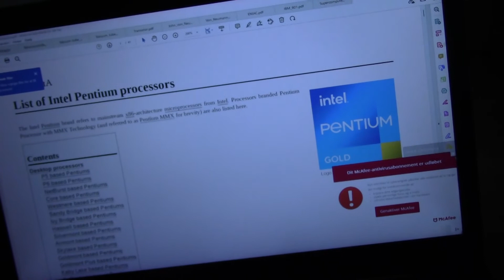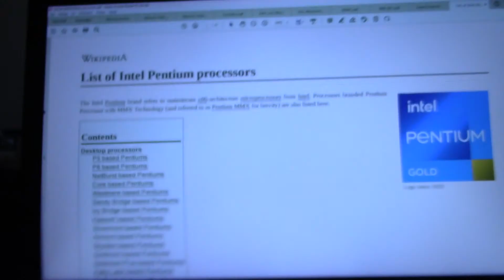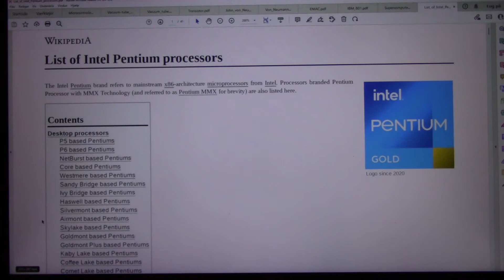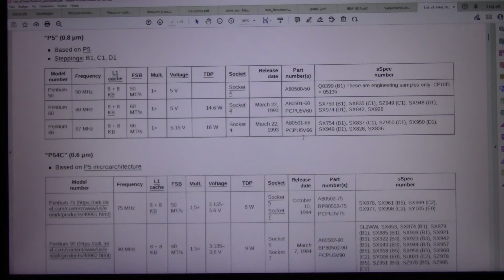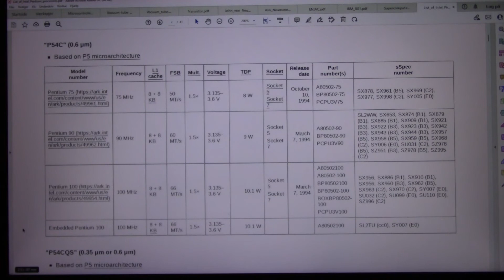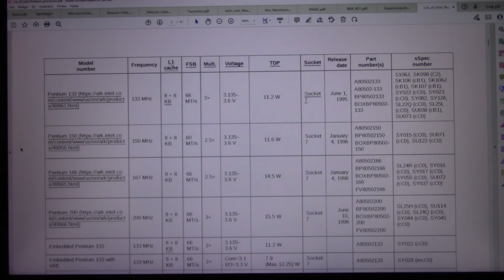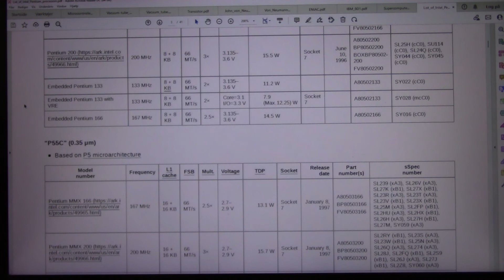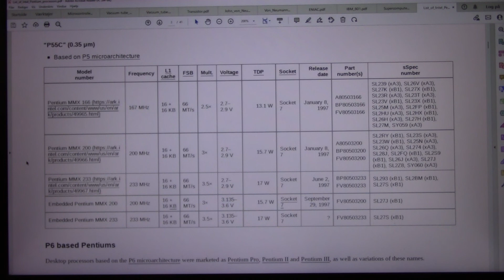MongoTV_8847 - LOOKING AT GAMER PC HARDWARE- Part 849 - List of Intel Pentium Processors - Intel CPU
PART 849 - List of Intel Pentium Processors - Intel CPU (This video is 8 Part : Part 849 to Part 856). They are on my playlist with name "MONGO TV - LOOKING AT GAMER PC HARDWARE") I like try do this, to get help read difficult technical English text loud. That will help me a bit to understand the text :-) Maybe this video could be helpful for some other too, that don't speak and read English very well :-) Have a good day too.